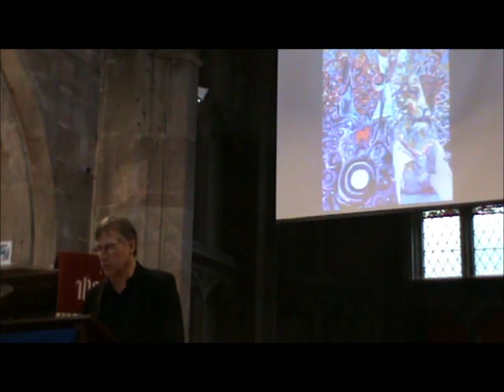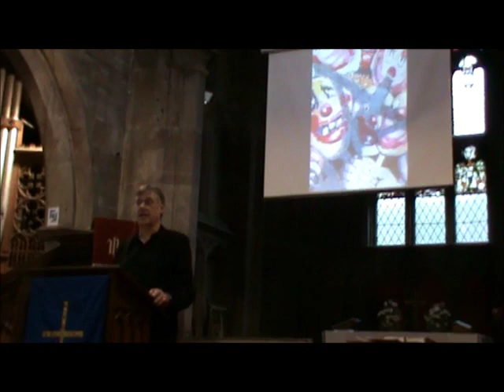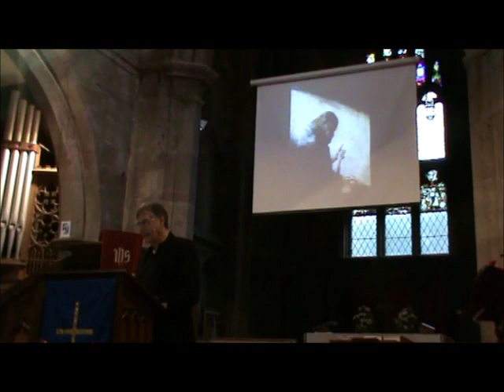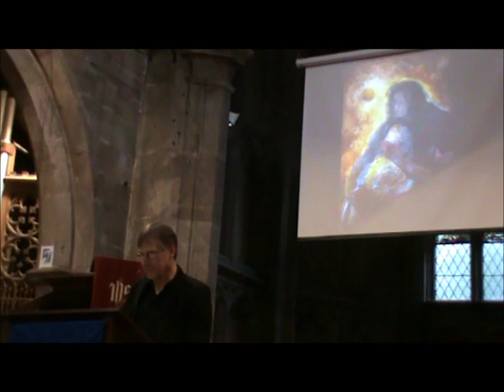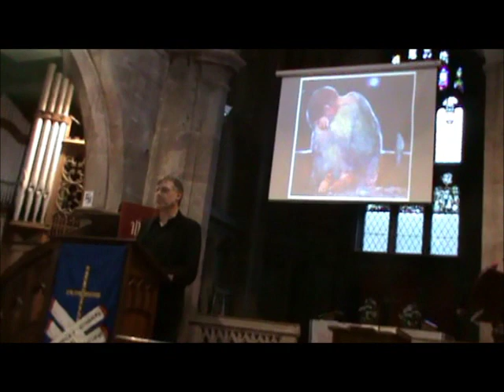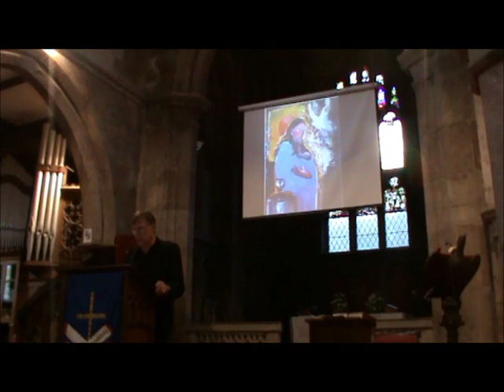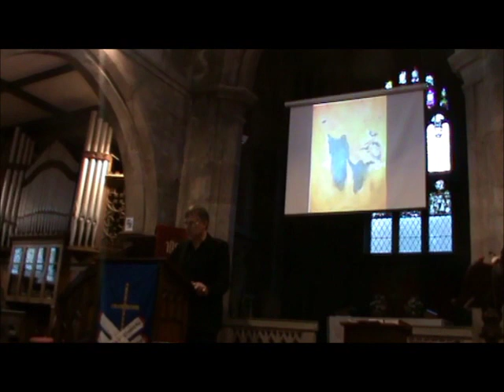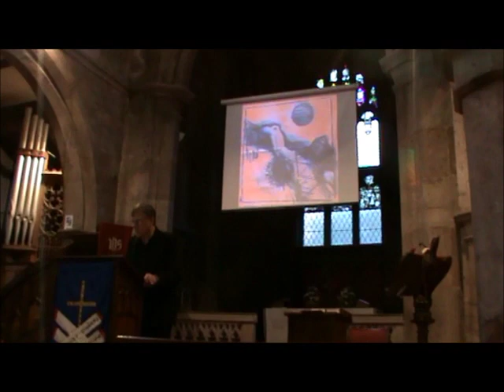Crossing the Divide: John Lindley Poetry Reading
John Lindley reading poems at St Lawrence church July 2012

Poems written in response to the paintings of Daniel Bonnell